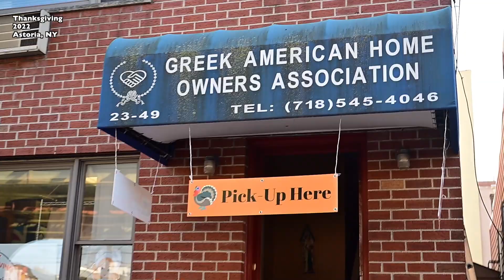The Greek American Homeowners Association food distribution on Thanksgiving Day in Astoria, NY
The Greek American Homeowners Association food distribution on Thanksgiving Day November 24th, 2022 in Astoria, NY
President George Alexiou, President Elect George Kitsios and members and benefactors and volunteers assembled weeks in advance to help make food plates to serve free of charge to the Community in Astoria as they have been doing over 31 years.
GREEK ORTHODOX CHRISTIAN, GREEK ORTHODOX IN AMERICA, GREEK ORTHODOX CHURCH, GREEK AMERICAN COMMUNITY IN THE USA
Dimitrios Panagos
Camera-Video Production
© GANP/DIMITRIOS PANAGOS
2022